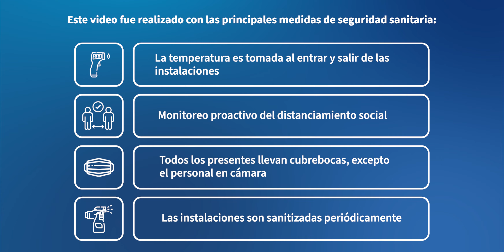Extensiones del navegador: ¿Qué peligros y utilidades tienen? | Quantips and Tricks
CHAPTERS:
00:00 Introducción
00:12 ¿Qué es una extensión de navegador?
00:24 ¿Cómo funcionan?
00:51 Peligros
01:17 Medidas de seguridad
01:28 Cierre

Créditos:
- Conductor: Aracely Valadez
- Guión: Aracely Valadez
- Grabación y edición: Héctor Hernández